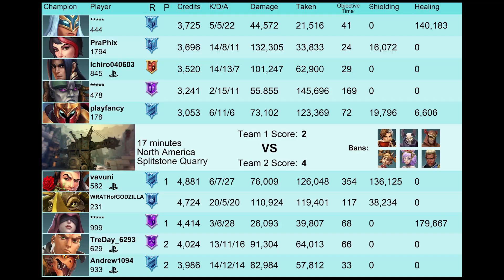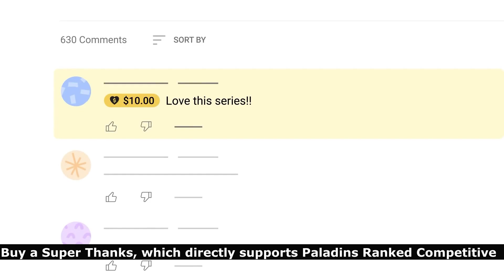How Good LEVIATHAN makoa with DOUBLE Reset WrathofGodZilla (Diamond) Paladins makoa Competitive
Welcome back to another paladins competitive video. In This paladins makoa gameplay you will see pro player MerryDredgemas playing makoa  with LEVIATHAN talent and got over 110K+ DMG and 20 Kills.